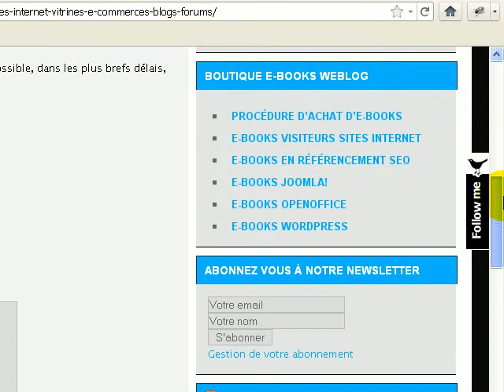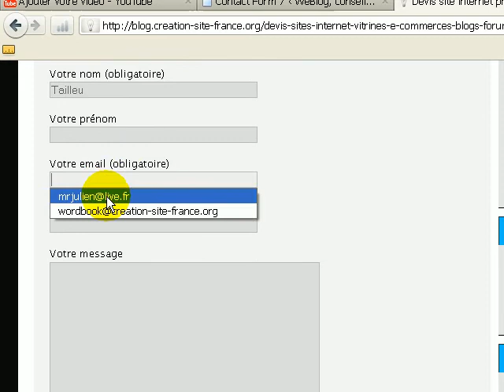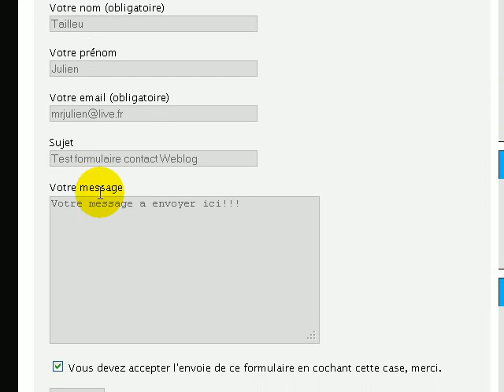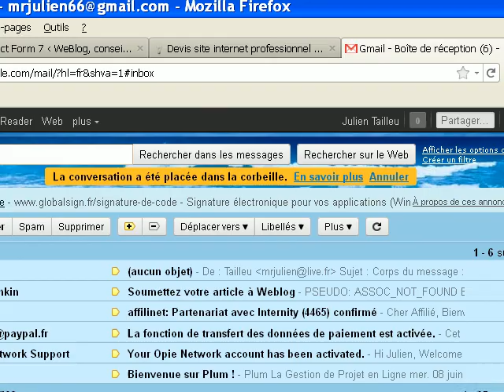Intégration Contact Form 7 frontoffice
Tutoriel sur l'intégration et l'affichage en frontoffice d'un formulaire de contact réalisé avec le plugin Contat Form 7 pour Wordpress.